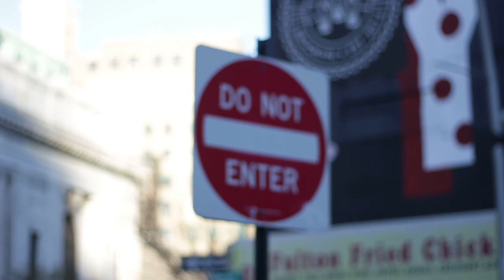Blurry Brooklyn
Anything can be beautiful when it's blurry. Shot near Jay St Metro Tech station with Rebel T4i & 50mm prime lens.